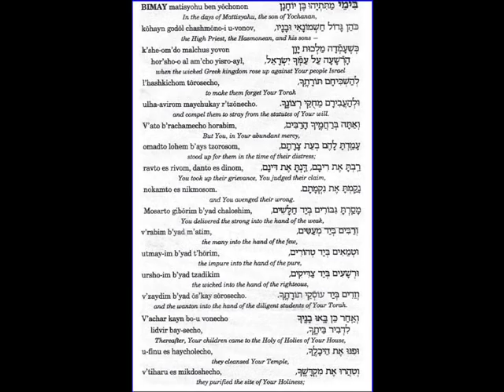Cantor Jacob Goldstein from Al Hanissim Chanukah, B'ymei Matisyohu WEVD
In this video/audio clip of the 23 year-old Cantor Jacob Goldstein, the venue is WEVD Jewish Radio, 1956, and Cantor Goldstein improvises the excerpt "B'yimei Matisyohu" (In the Days of Mathattias) from the special paragraph of "Al Hanisim" that is inserted during Chanukah into the daily prayers when one recites the Amidah prayer, and also during Birkat Hamazon -- the blessing after a meal. "Al Hanisim" praises God for delivering the Jewish people at the time of the Maccabees.  My father improvised this within the parameters of nusach, or the mode of prayer, and within well-known motifs that were familiar to the listeners of the day. In these times, audiences by the thousands tuned in every day to hear various selections of cantorial music, Yiddish speaking broadcasters, and advertisements for products pertaining to Jewish life.   Another fascinating aspect to this recording is that the accompanist at WEVD that day was capable of not only following Cantor Goldstein, but enhancing his particular style of davening.  This talent and ability has waned in recent years, and as we pray every day for the return of the Great Temple in Jerusalem, we also pray for the revival of this important and beautiful art form.  Liner notes by Cantors Martin and Amy Goldstein and video by Amy Goldstein.  for a published transcription of this recitative, and if you need it before Chanukah please contact me Happy Chanukah!!